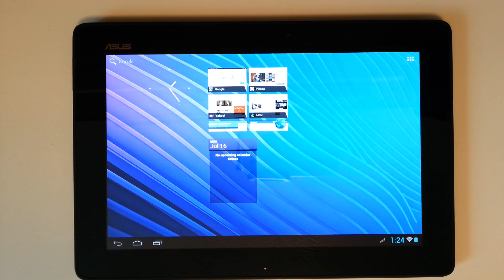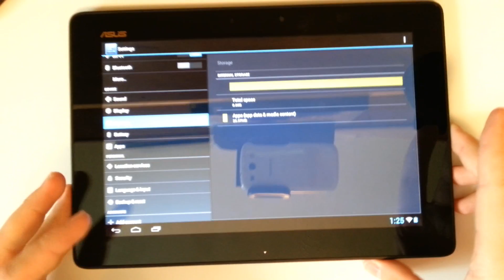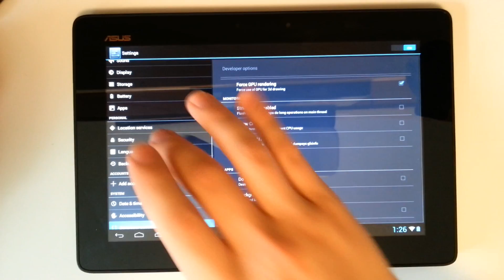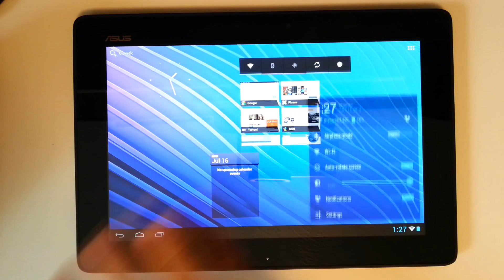Asus Transformer Pad TF300T - Android 4.1.1 Jellybean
A quick look at an Unofficial Cyanogenmod 10 running on the Asus Transformer Pad TF300T.
ASUS Transformer TF300 T-B1-BL 10.1-Inch 32 GB Tablet (Blue)

Not fully functional, requires stock firmware flash to remove.